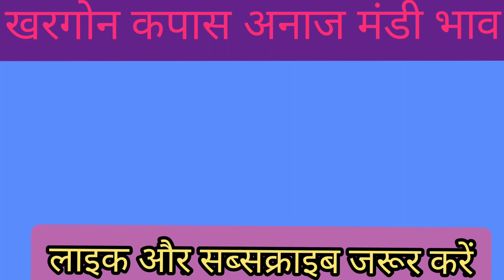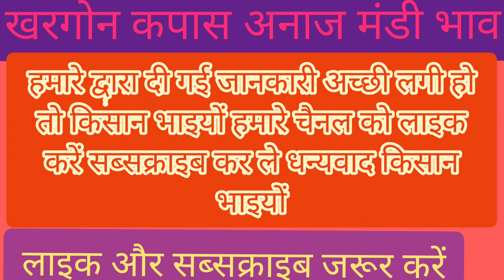खरगोन,कपास,गेहू,चना,मक्का,सोयाबीन,मुंग,मंडी भाव।khargone mandi bhaw today|10.11.22।@Jay Birla